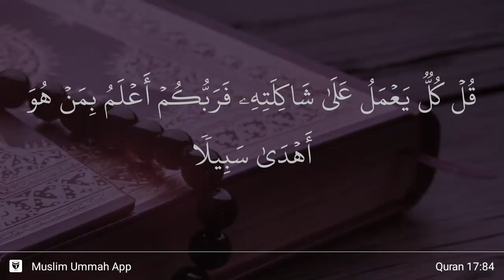Al-Isra ayat 84